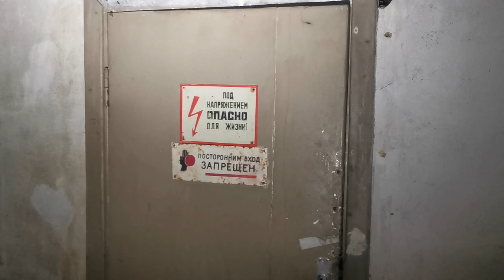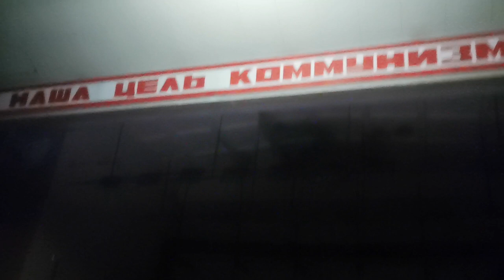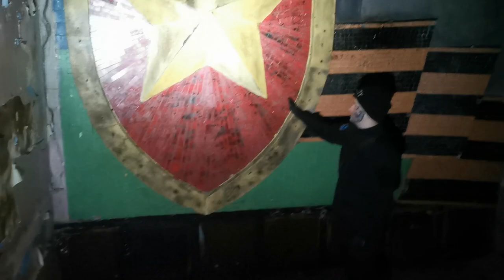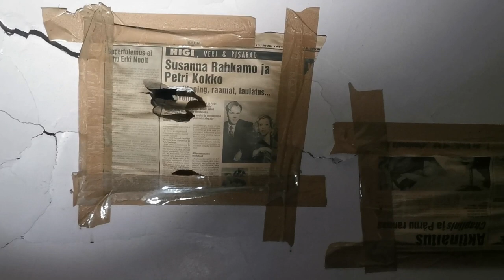Дом культуры СССР / House of Culture of the USSR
Нашли классные мазайки времён ссср
Found cool mazayki times of the ussr